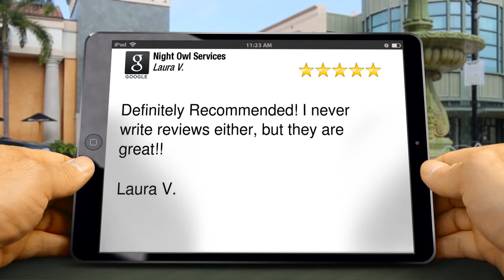Website Service in Texas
Looking for the Website services in Texas?  You've found them. Night Owl Services
See a happy customer review below.

Definitely Recommended!  I never write reviews either, but they are great!!

Laura V.

Night Owl Services